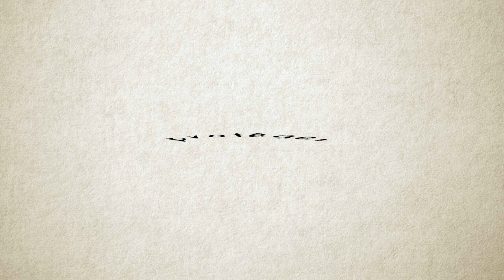Que deviennent vos déchets une fois triés ? Ambition Zéro Gâchis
Que deviennent vos déchets une fois triés ?

Aujourd'hui, nous savons que la gestion des déchets est prioritaire pour préserver l'environnement. Chacun a un rôle à jouer car chacun a sa part de responsabilité pour réussir collectivement.
Aujourd'hui, on transforme le déchet en ressource pour protéger l'environnement mais aussi pour soutenir voire développer l'emploi local.
Le recyclage et la valorisation sont de formidables levier pour produire de nouvelles matières ou encore de l'électricité.
Nos déchets ne sont plus des problèmes !